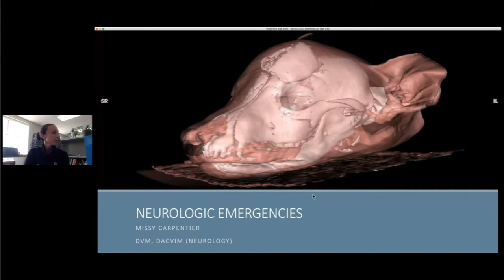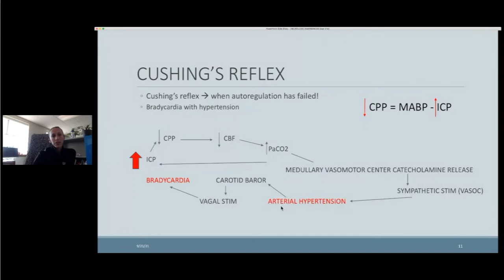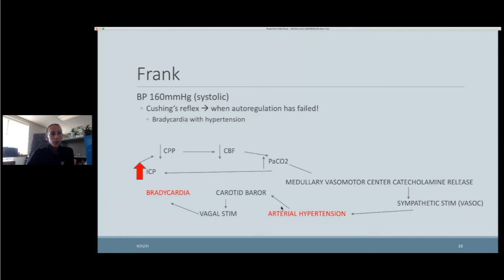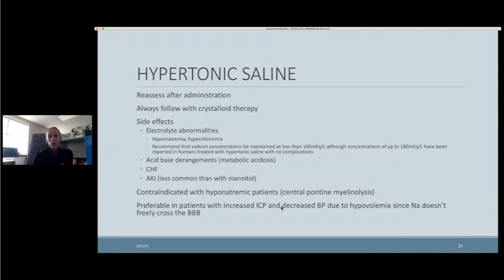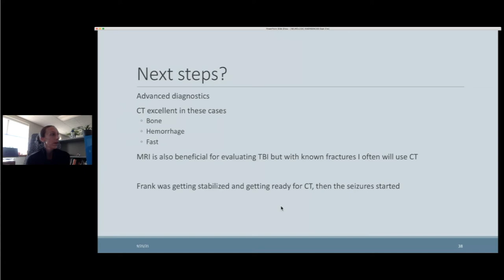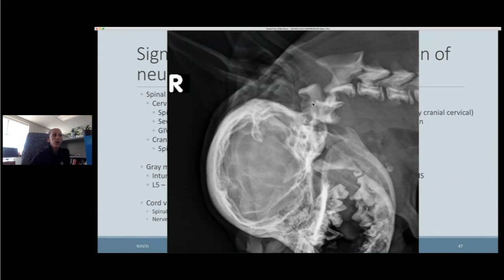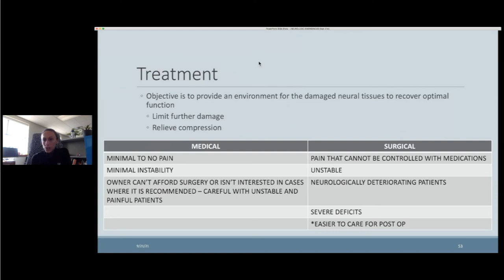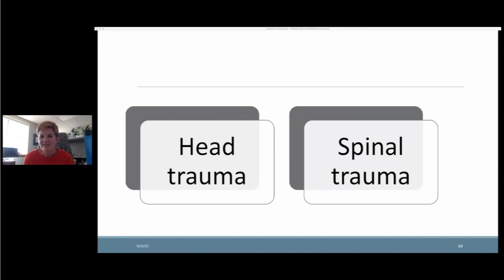Neurologic Emergencies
Neurologic emergencies require rapid diagnosis and treatment. Inappropriate management can lead to fatal consequences. In this talk we will discuss both acute spinal cord injury and head trauma, including the pathophysiology, diagnosis, and treatment options that are currently recommended.
Our speaker, Missy Carpentier, DVM, DACVIM (Neurology) is a board-certified veterinary neurologist and neurosurgeon who did her residency at both University of Missouri and Veterinary Specialty Services.
Dr. Carpentier and her husband own, raise, train and manage approximately fifty Alaskan Huskies. The Huskies race in competitive sled dog racing throughout the United States! She has also served as a puppy raiser for the development of future guide dogs for Guiding Eyes for the Blind.

ST. PAUL
1542 W. 7th St